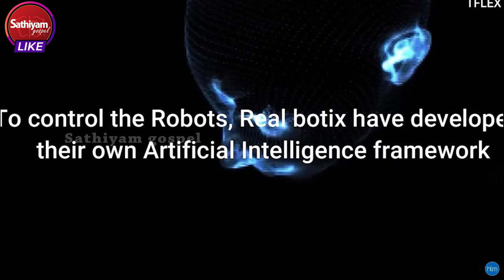குடும்பங்களை உடைக்கும் கொடுமையானது | BRO MD JEGAN | Sathiyamgospel | 13 Nov 23